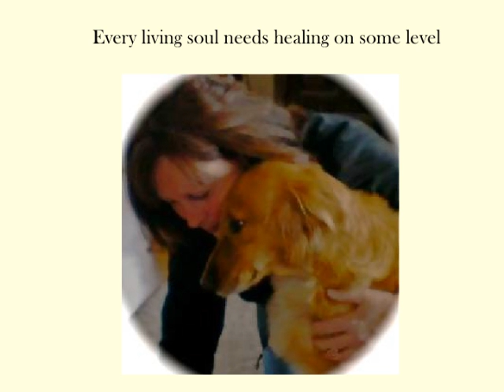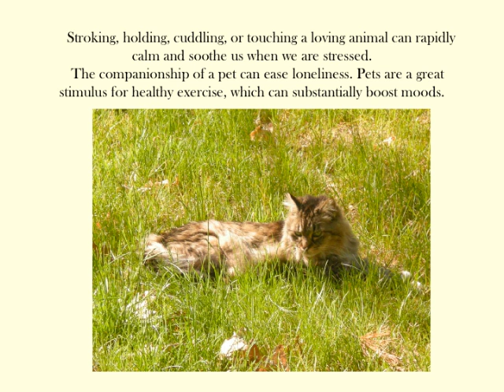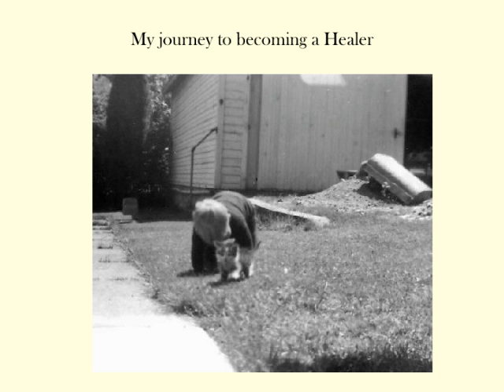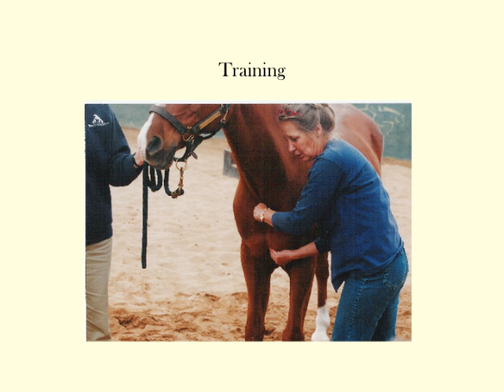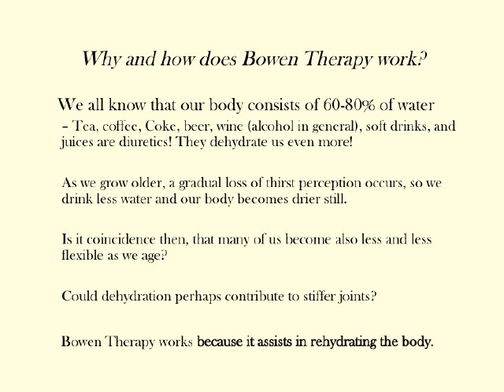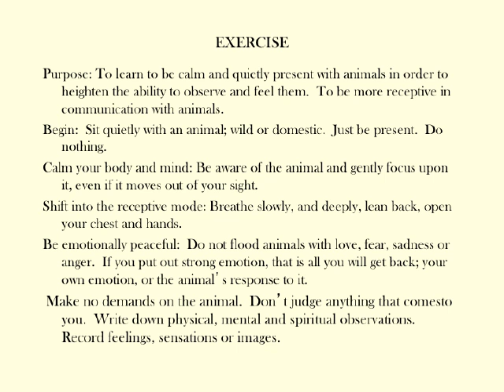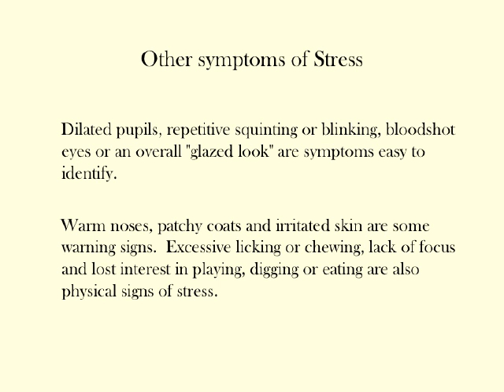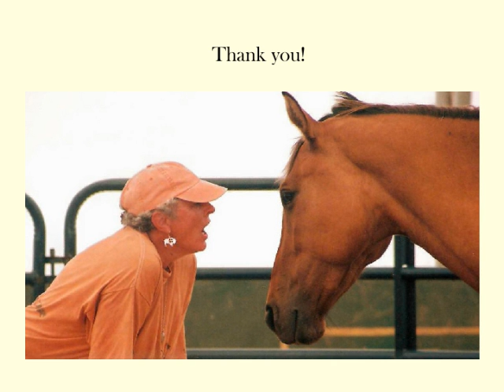Healing Spirit Presentation